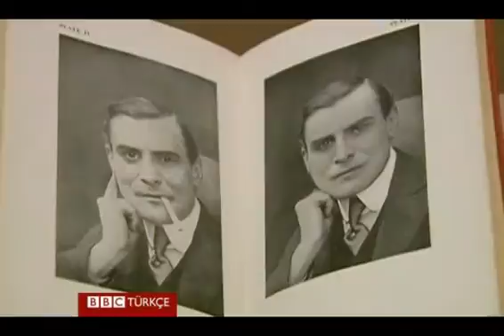Fotoğrafla oynamanın 150 yılı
New York'taki Metropolitan Sanat Müzesi'nde "Fotoshop Öncesi Ayar Yapılan Fotograflar" konulu bir sergi düzenlendi.

bbcturkish